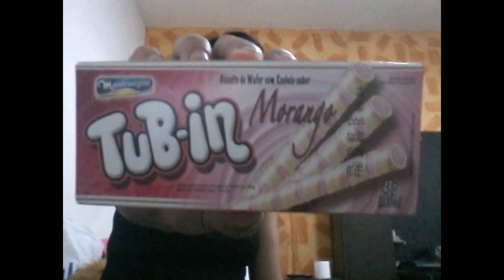Comprinhas na loja de 1 real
Hoje compartilho comprinhas que fiz no final de semana na loja de R$ 1,00
Olá, Sou a Fátima, mãe de filho e de pets, casada.
Sempre compartilho de tudo um pouco como receitas para casa e para vender, artesanatos de todo tipo e para sua festinha, lembrancinhas para várias ocasiões,
muitas dicas caseiras, vlogs, comprinhas e muito mais.